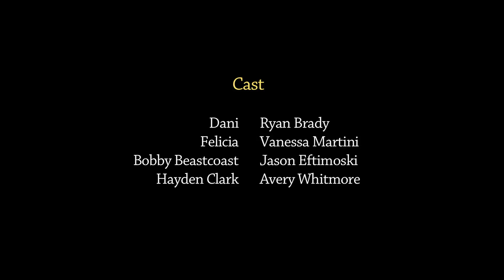Party Betchez Ep.12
The time has finally arrived, Hayden Clark meets with the Party Betchez to guarantee Dani's overnight fame. Although, Hayden seems a little different once they finally meet.